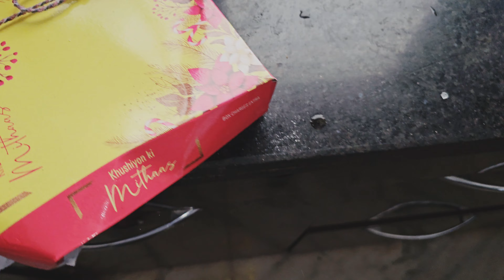Agam Ne Manai Pehli Diwali || Ghre Bnaye Pakode || Mera suit V aa Gya 😍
Other Channel ❤

Our Vlogging Channel Link is🥰

Social Sites Account Follow on

Personal Account :-😇

Professional Account :-